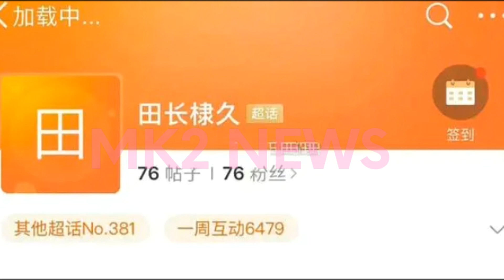【MK2 NEWS2月26日】说起#王鹤棣 最出名的CP，肯定是与虞书欣组成的“棣欣引力”，《苍兰诀》的大爆，让身为男女主角的他们成为了观众心目当中的金童玉女。yushuxin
王鹤棣田曦薇CP超话已出，名字叫“田长棣久”，要合作了？